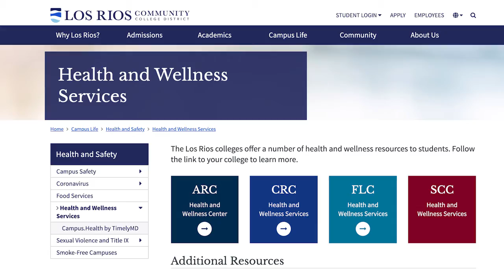Health Services - Here For You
Our Health and Wellness Team is here for you. If you have questions or concerns related to physical health or mental health we are here for you.